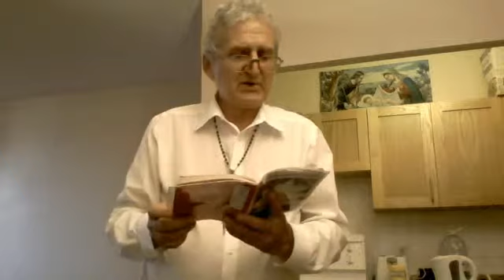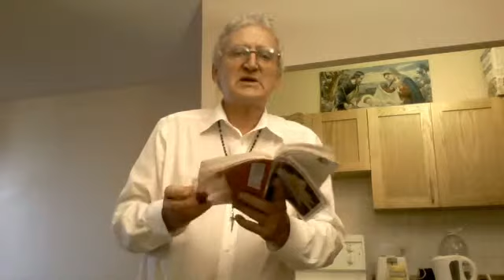August 8, 2014 Saint Dominic by Jerry Kaczmarek and Cecile Menez